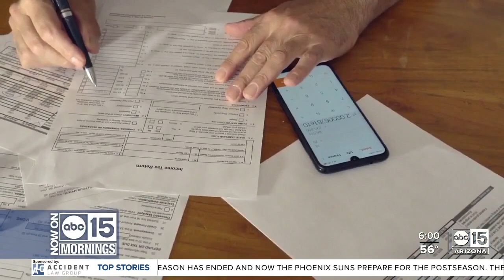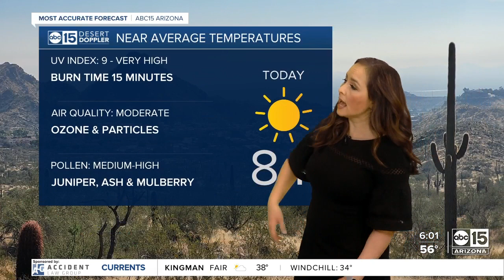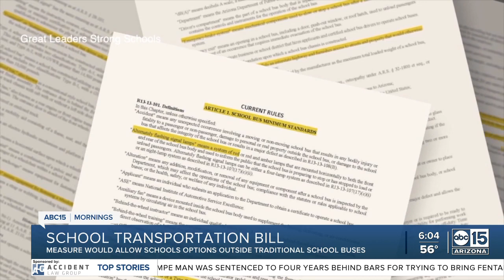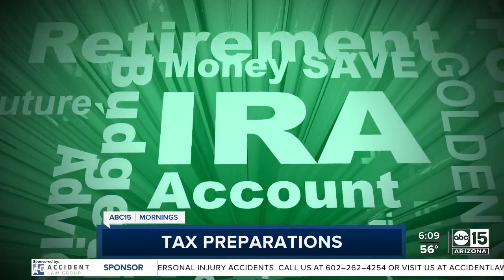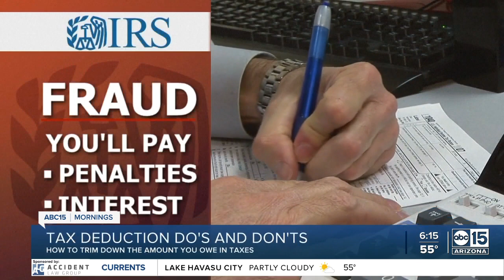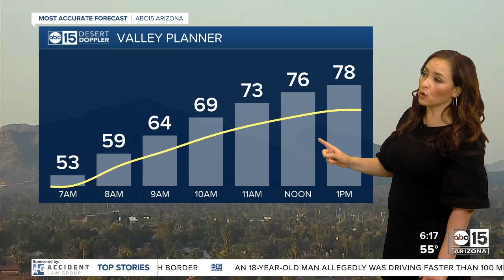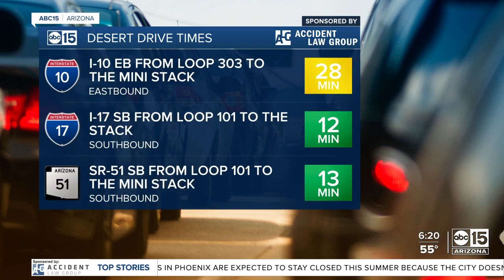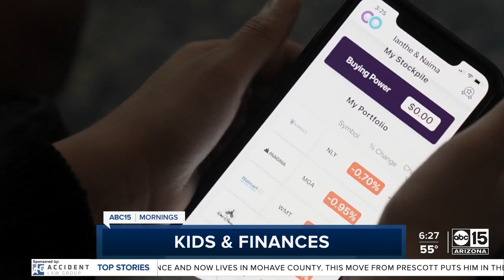Full Show: ABC15 Mornings | April 14, 6am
Wake up with ABC15 Mornings for a check of your most accurate forecast, latest local news, biggest Arizona headlines.